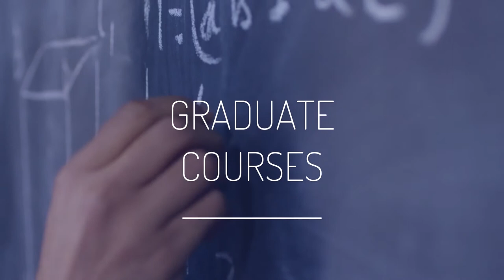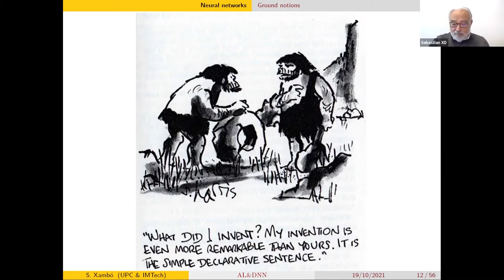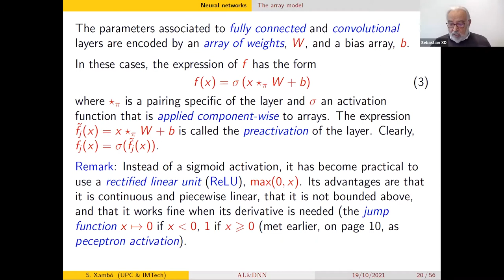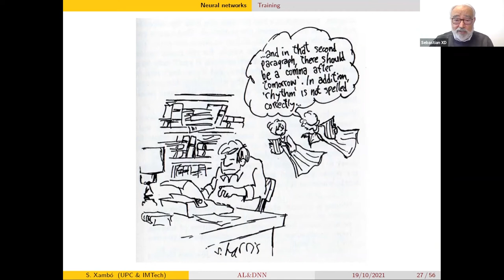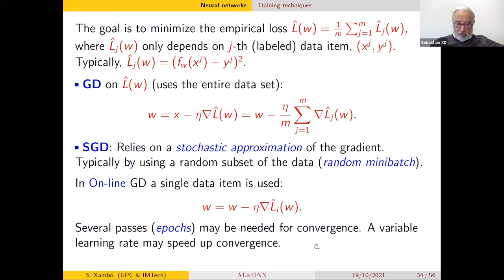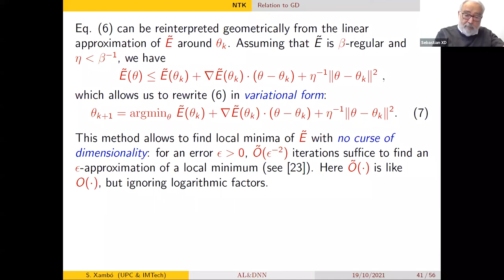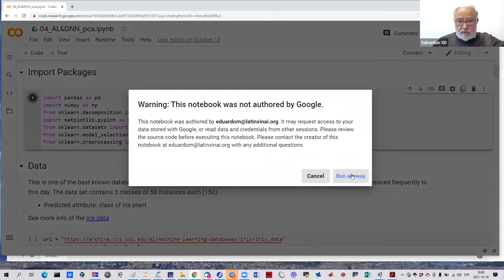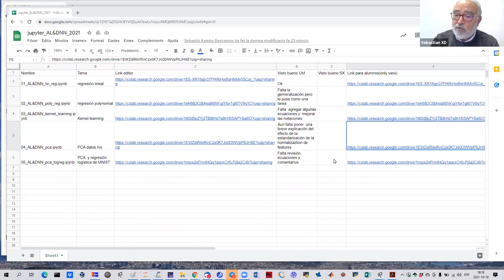GRADUATE COURSE Mathematical Aspects of Algorithmic Learning and Deep Neural Networks (Session 5)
The main purpose of the course is to describe the nature of algorithmic learning (AL), of its most relevant modalities and most successful applications, together with a presentation of the main mathematical ingredients that provide the basis for both the definition and study of models and for the analysis of the algorithms. Along the way, open questions and problems will be highlighted.

The course is meant to enable students at the level of graduate or late undergraduate, with knowledge of basic mathematical topics (differential and integral calculus in several variables, probability theory, algebra and geometry), but with little or no knowledge of AL, to become reasonably at ease with its current trends, achievements, open problems, and publications.